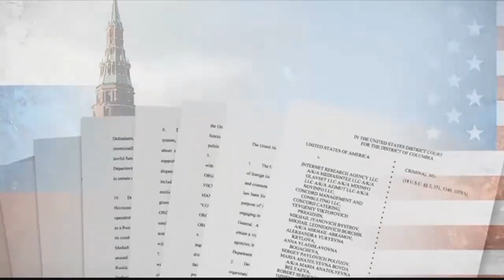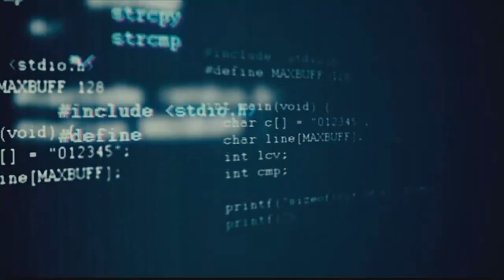10:00 News ON DEMAND: 2.17.18